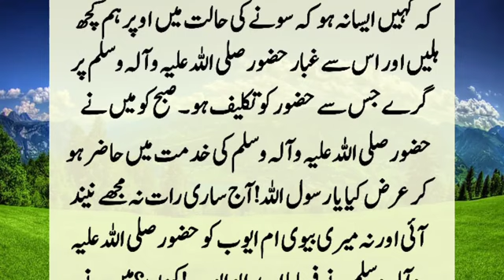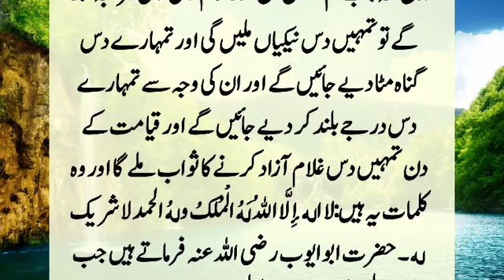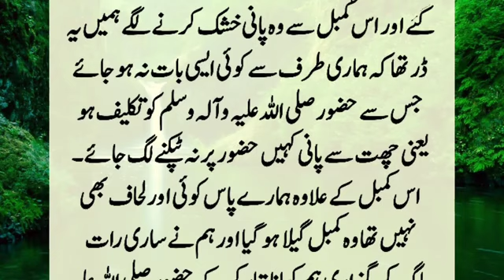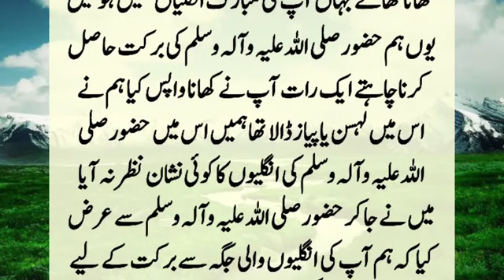Story Of Hazrat Muhammad S.A.W And Hazrat Abu Ayub Ansari R.A Iman Afroz Qissa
When Hazrat Muhammad (PBUH) stayed at the house of Hazrat Abu Ayyub Ansari, one night Hazrat Abu Ayyub came to know that he had come between him (PBUH) and the revelation. Tell me that night. ?